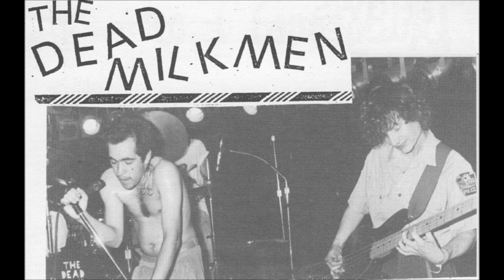The Dead Milkmen - Surfin' Cow (Live)